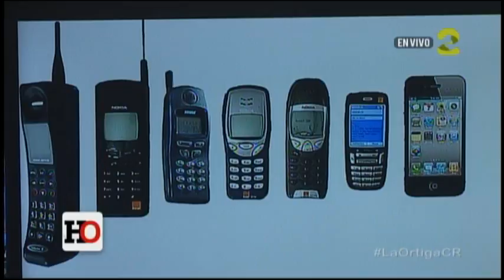03-07-2015 LA HORA QUE ORTIGA @LaOrtigaCR